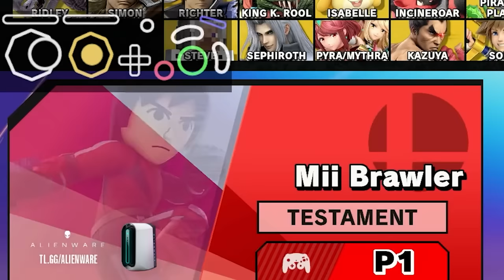I Fought the BEST KEN in the World